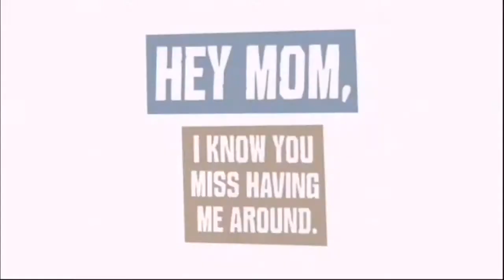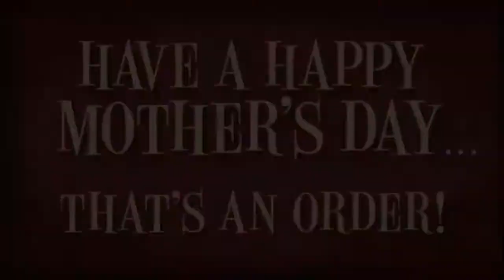Happy Mother's Day Greetings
To all the mother's out there, happy mother's day. Show our love to our mother everyday not only on mothers day. Give them thanks for bringing us in this world😊 and for all hardwork, care and love they gave us.

Like momma said, if you don't bring me flowers when I'm alive, don't bring flowers at all when I'm dead.  😳💐😂

Keep Smiling ☺ 💕